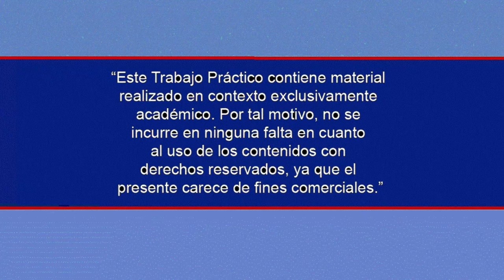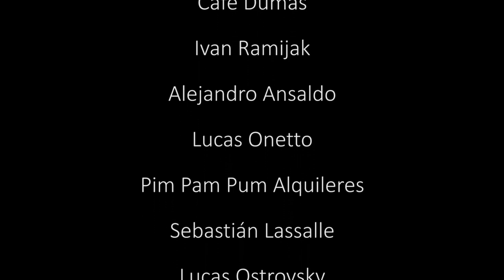MalEntendido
Dirección: Gonzalo Ansaldo
Producción: Nadia Simón
Guión: Antonella Mura
Asistente de Dirección: Diana Sucunchoque
Dirección de Fotografía: Juan Manuel Rivera - Analía Cejas
Cámara: Juan Manuel Rivera - Gonzalo Ansaldo
Dirección de Arte: Tomás Pereyra
Montaje: Gonzalo Ansaldo
Reparto: Nadia Simón, Tomás Pereyra, Juan Manuel Rivera, Sebastián Lassalle, Lucas Ostrovsky y Diana Sucunchoque